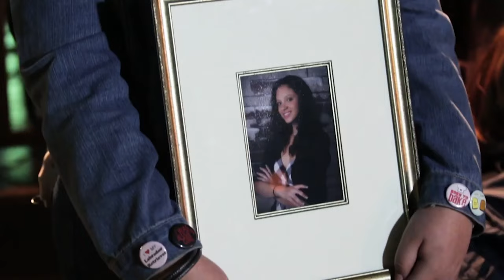Dark Water Rising - Hometown Hero (2013)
Dark Water Rising's official music video for "Hometown Hero" is a powerful tribute to Faith Danielle Hedgepeth, who tragically passed away in 2012. This stunning music video was captured on location in Hollister, NC and features some live concert footage from Awendaw Green in Awendaw, SC. This video captures the spirit and emotion of the song in a meaningful way. The community and the Haliwa Saponi Tribe in Hollister provided invaluable support in the making of this video. The camera work and editing, done by Tony Murnahan, is nothing short of breathtaking and captures the emotion of this moving song in a memorable way." this video is a poignant reminder of the impact Faith Danielle Hedgepeth had on the world and how her memory will live on forever.

Rest In Peace - Faith Danielle Hedgepeth
(Sept 26, 1992 - Sept 7, 2012)

Camera Ops:
• Tony Murnahan
• Jonathan C. Ward

Edited by Tony Murnahan
Stwrongtone Media